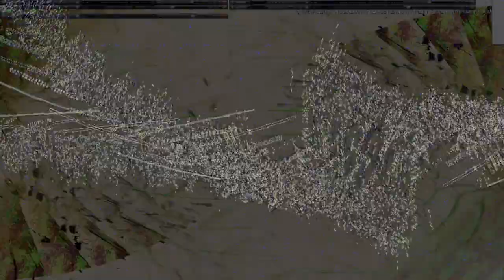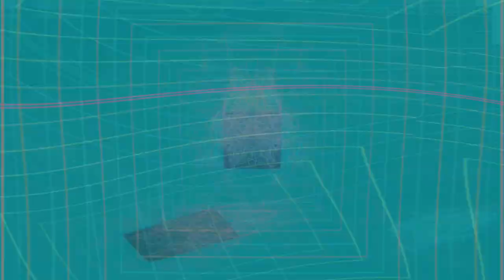Movie 24 08 04 05h07m41s understanding the miraculous part 3 In 26 videos 3 parts so far 👍